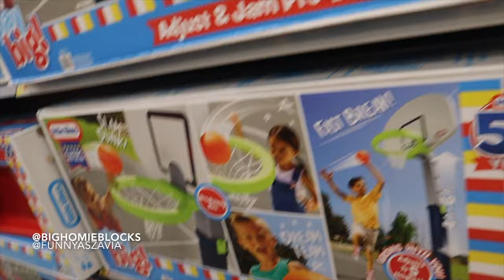VLOGMAS DAY 2 + SHOPPING FOR CHRISTMAS TREE DECORATIONS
HALLO FAMILY DAY 2 OF VLOGMAS ITS JUST BLOCKS AND ZENDAYAH TODAY !!!